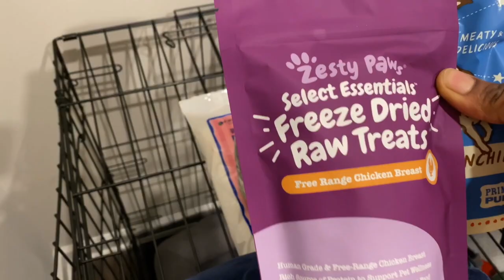Co Family Announcement | Preparing for Puppy's First Day Home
This Co Family Announcement | Preparing for Puppy's First Day Home!
We are so excited to welcome a new family member to the Co. Family.

Follow along on our channel with doodle dog vlogs & more.